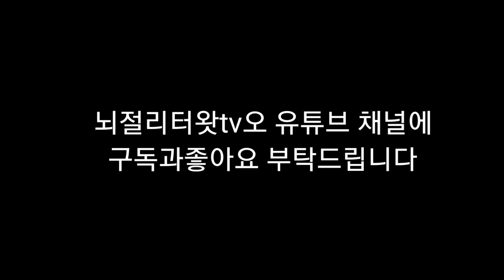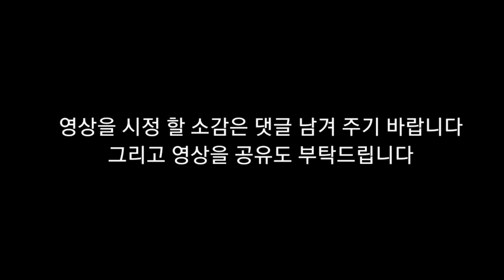뇌병변유튜버가 국내 프라모델 조립 도전